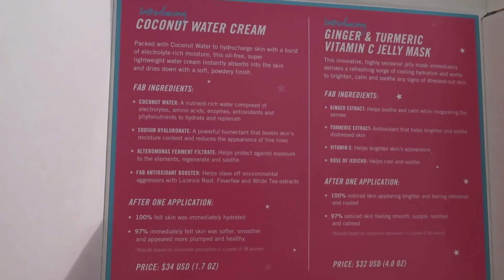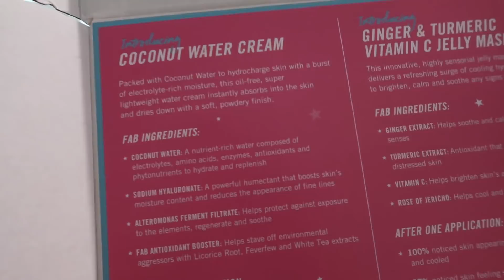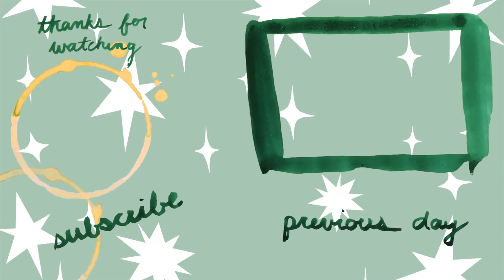5 Days Til Christmas VLOGMAS day 20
PREVIOUS DAY:
THIS DAY LAST YEAR: